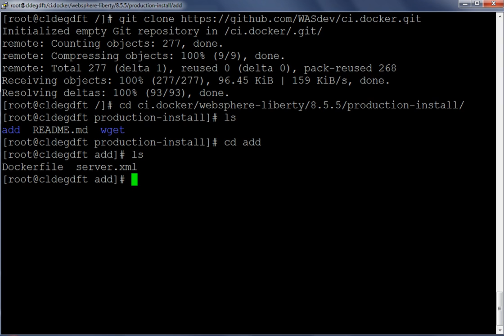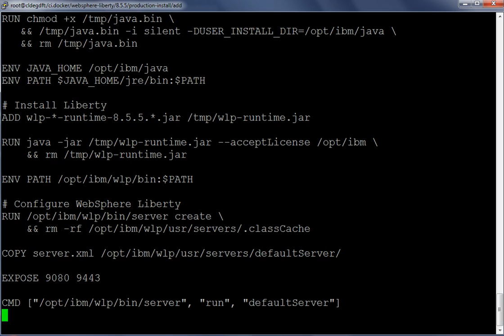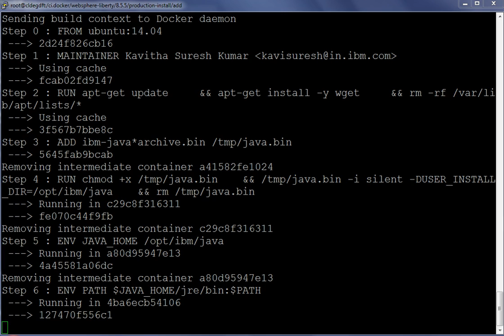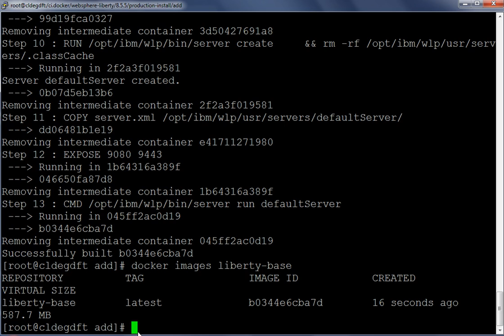Building liberty production docker image using the Dockerfiles in github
Building IBM WebSphere Application Server Liberty Profile docker image using the Dockerfiles available in github is demonstrated in this video